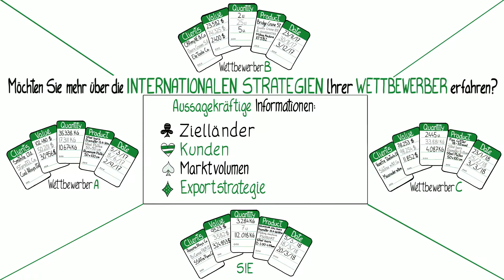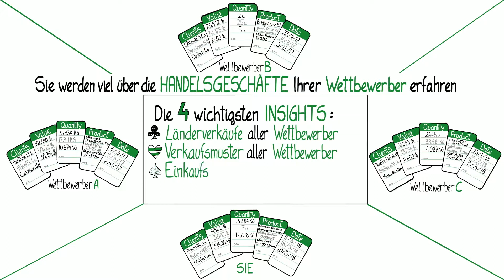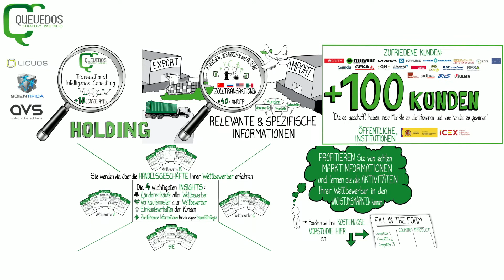Quevedos Strategy Partner - Presentación Corporativa - Alemán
Check out HOW Quevedos Strategy Partners CAN HELP YOUR BUSINESS.